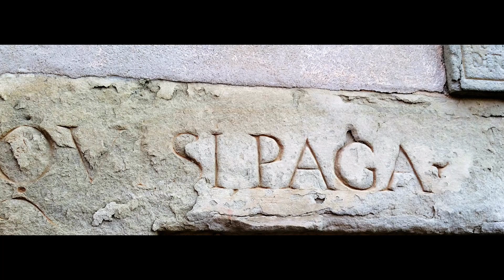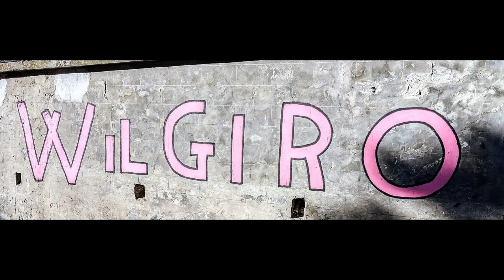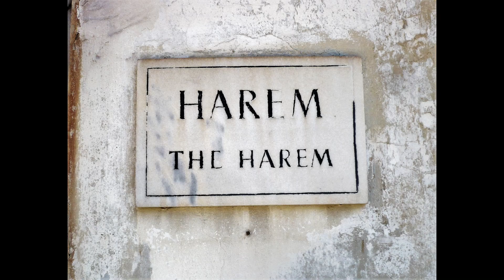Le Plus Beau du Monde